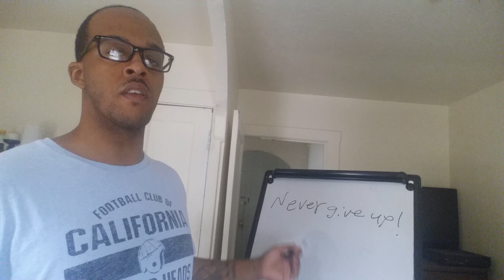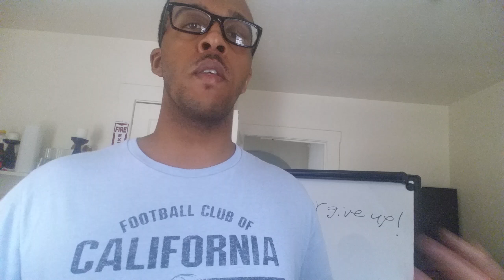Never give up!